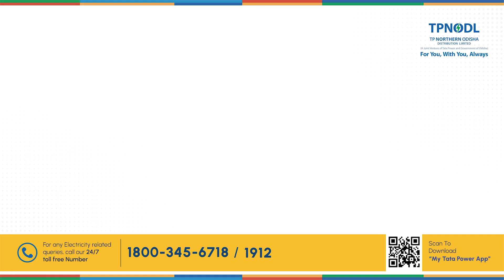ଜାନୁଆରୀ ୨୨ ରେ ହେବ ଅଯୋଧ୍ୟା ରାମ ମନ୍ଦିରର ଉଦଘାଟନ; ଉଦଘାଟନ କରିବେ ପ୍ରଧାନମନ୍ତ୍ରୀ ମୋଦି Ayodhya Ram Mandir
ଜାନୁଆରୀ ୨୨ ରେ ହେବ ଅଯୋଧ୍ୟା ରାମ ମନ୍ଦିରର ଉଦଘାଟନ; ଉଦଘାଟନ କରିବେ ପ୍ରଧାନମନ୍ତ୍ରୀ ମୋଦି Ram Mandir to be inaugurated in Ayodhya